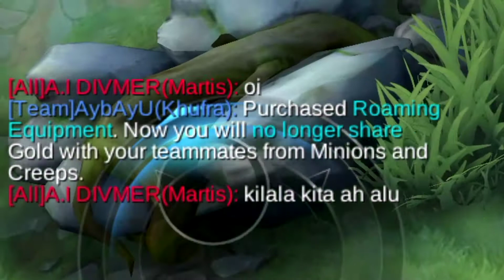BATTLE OF YOUTUBER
•••Im Kuya Xhan, From Bukidnon•••

‼️This Video for entertainment only!!